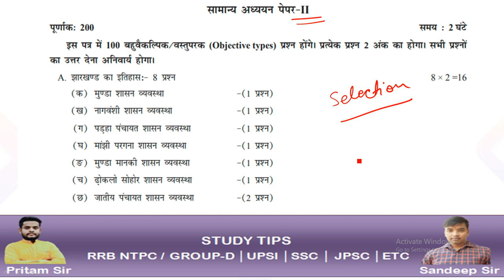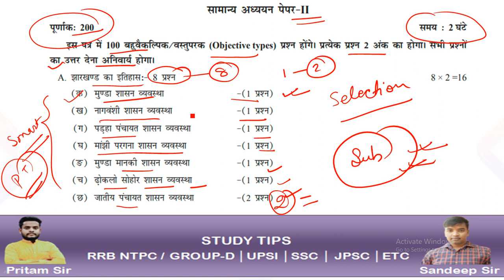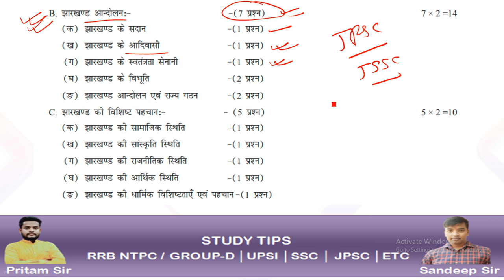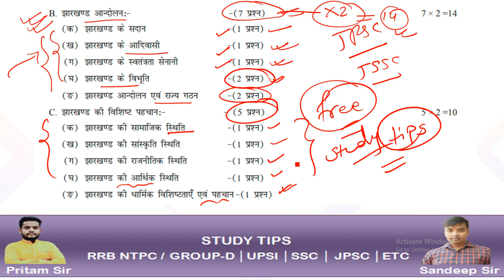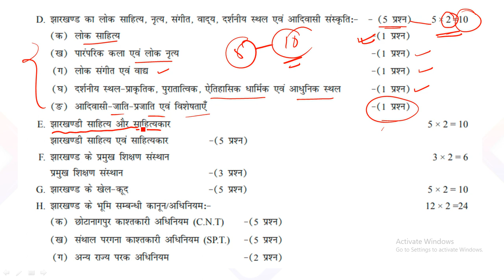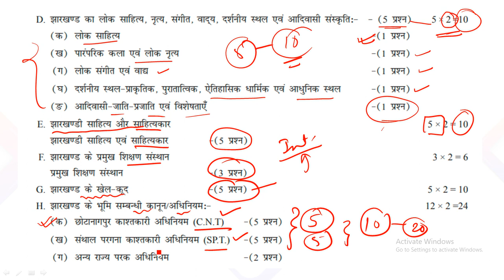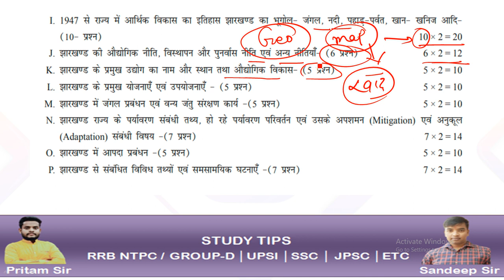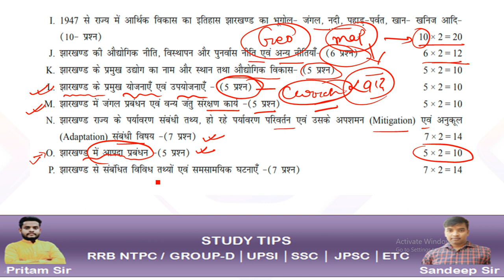JPSC || smart Strategy for Preparation || Assured Selection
MOST IMPORTANT FOR JPSC COMPETITIVE EXAM.
In this video lecture, Sandeep Kumar discuss some important syllabus strategy for all JPSC competitive examination 2021-22. The aspirants are advised to watch the entire video lecture for a better understanding to crack the examination.

1. Learn from your favorite Educator
2. Dedicated DOUBT sessions for all classes
3. One Subscription, Unlimited Access to Live Online Classes and Videos
4. Real-time interaction with best-in-class teachers
5. You can ask doubts in live online classes

JPSC PT/MAINS
SSC-CGL CHSL
UPSI
UPSC
JSSC
DELHI POLICE
JUNIOR ENGG.
ASSISTANT ENGG.

jpsc
jssc
study tips
study tips with sandeep sir
study tips